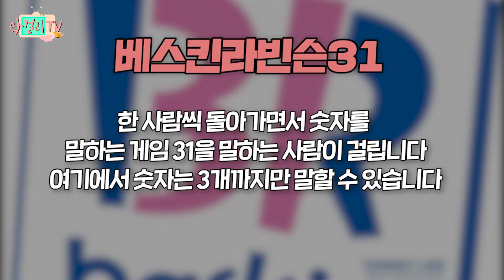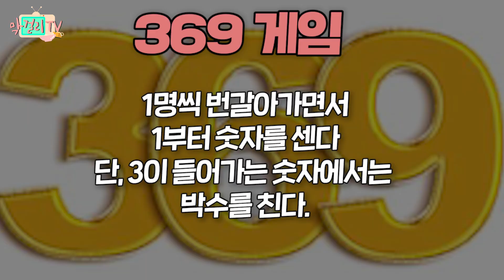[마칸다포에버_Makanda forever] EP.03 외국인이 즐기는 술게임 with 막걸리[Foreigner's Makgeolli Alcohol Game]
베스킨라빈스31, 막.걸.리,  훈민정음 게임, 시장에 가면, 영어 노스피킹